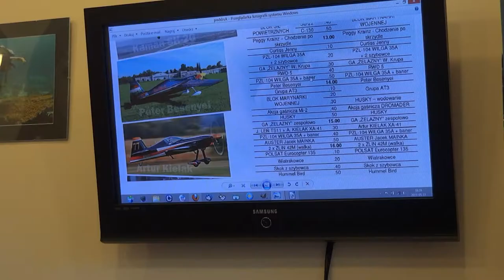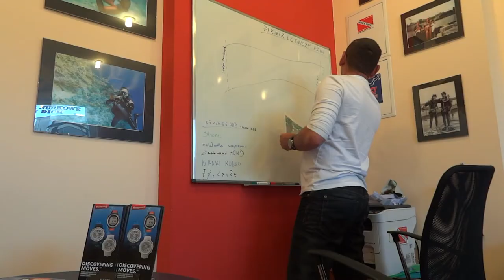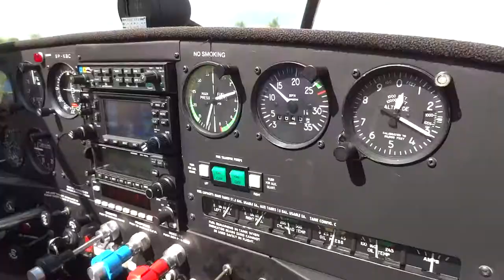Moby Dick na Płockim Pikniku Lotniczym 2013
Centrum Nurkowe Moby Dick zabezpieczało nurkowo Płocki Piknik Lotniczy 2013.